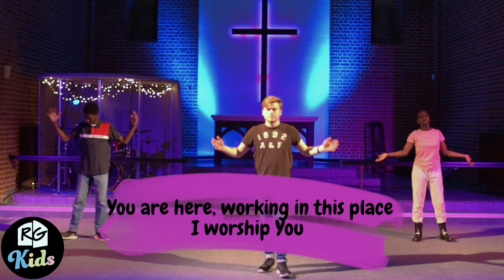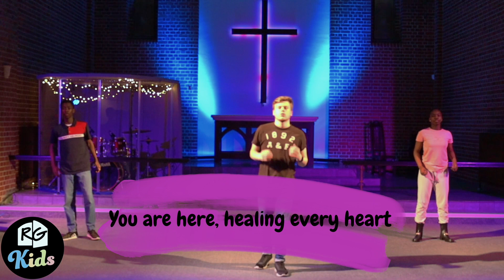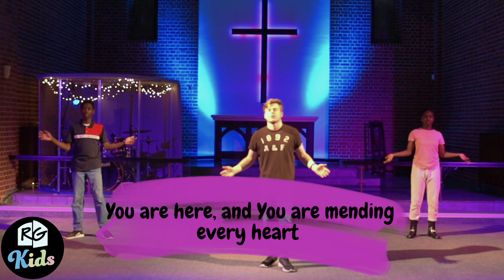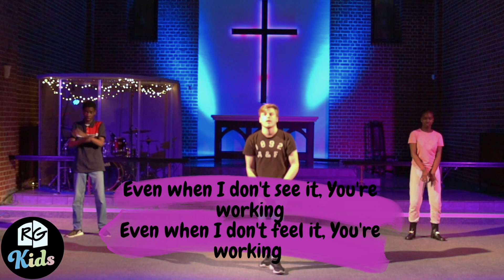Way Maker - RG Kids Worship Action Video